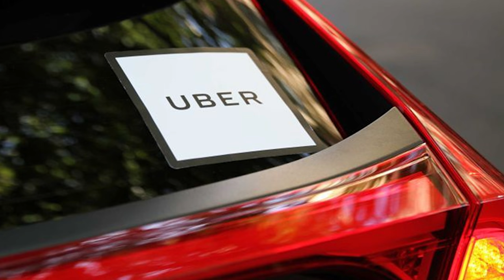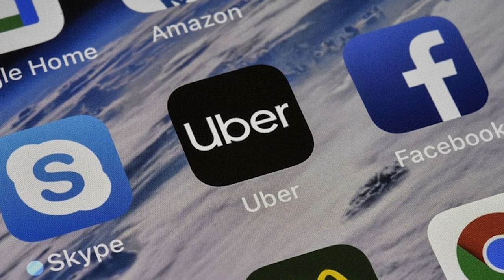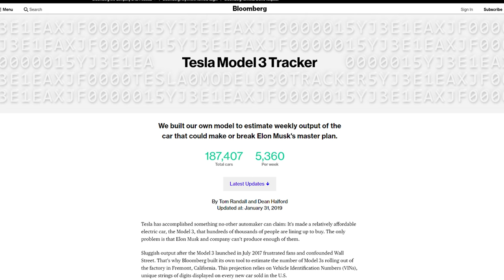CarsGuide Podcast: Tools in the Shed ep. 70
The good, the bad, and the ugly of Uber, plus Kia vs the Jurassic period - which has the better Cerato?

In this episode, James Cleary, Stephen Corby and Richard Berry hit the garage to chat all things motoring, including:

- Stephen blows a gasket over ride sharing apps (1:45)
- Richard pits Kia against the Jurassic period to see which has the better Cerato. (7:55)
- In the garage this week we've had a Porsche 911 992, HSV Camaro, VW Polo GTI and Alpine A110 (14:55)
- And finally, Muskwatch - Tesla making profit. (28:00)

James Cleary, Stephen Corby and Richard Berry tear down, pressure test and rebuild the issues of the automotive week.

You can get in touch with us on Facebook, Twitter (CGPodcast) and Instagram, or share your thoughts on the stegosaurus versus ceratosaurus by emailing .